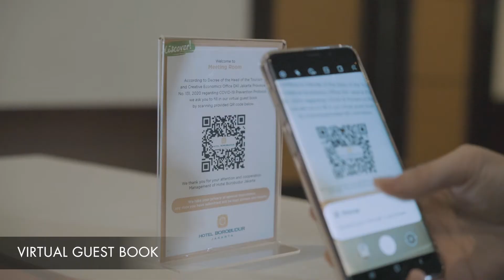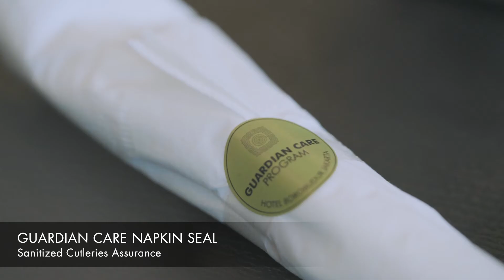Hotel Borobudur Jakarta Hygiene Standard - MICE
2020 has introduced us to a new way of life, especially a new way to notice just how important hygiene is in our life.

Hotel Borobudur Jakarta has been committed to maintain only the best hygiene procedure on our hotel since our birth in 1963, and now Hotel Borobudur Jakarta has elevated our standards even more.